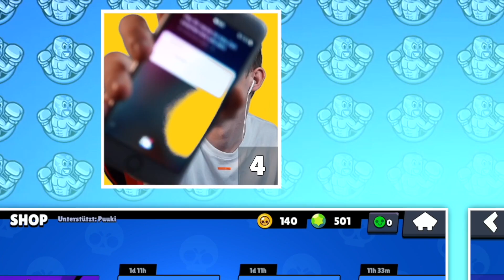SIRI BESTIMMT WIE VIELE MEGA BOXEN WIR ÖFFNEN VS PUUKI😱🤩Brawl Stars deutsch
SIRI bestimmt wie viele Mega Boxen wir öffnen dürfen! Viel Spaß!